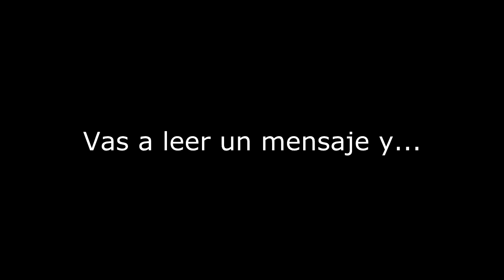Como perder una partida de Call of duty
● Música Like y fav ayudan :D